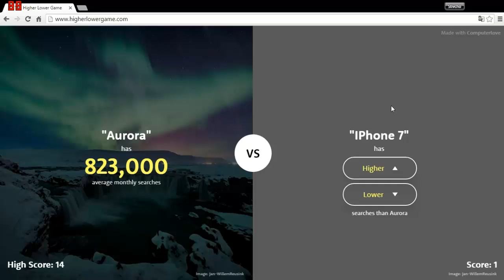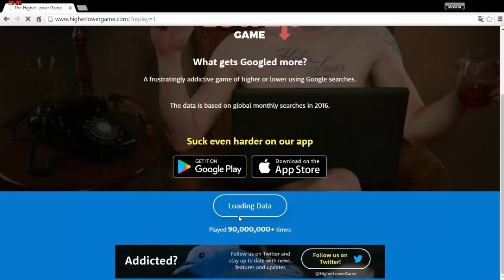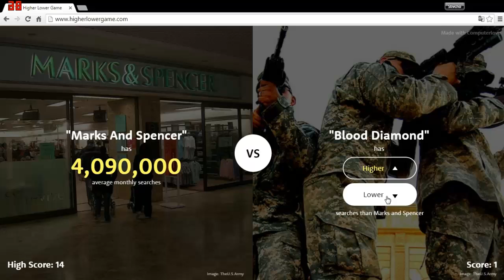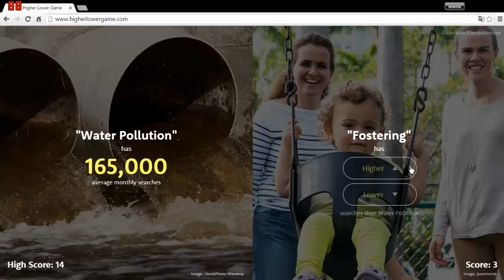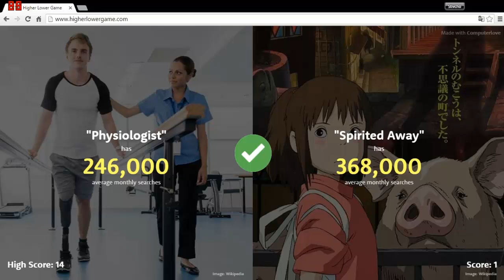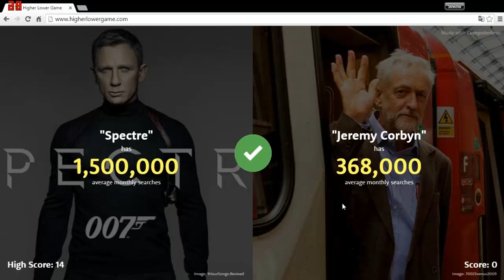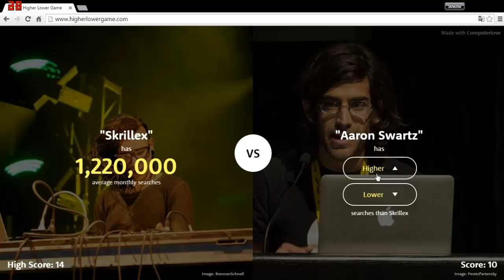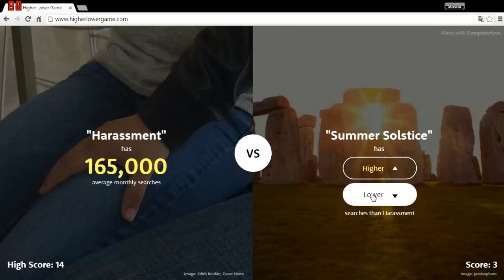The higher lower game EP2 - Добре, добре!!!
Аз съм Stivcho BG и правя клипове на разни игри, който ми харесват! Надявам се й на вас да ви харесват!